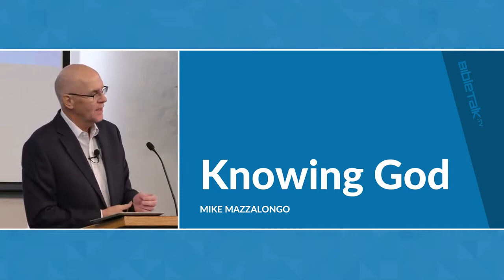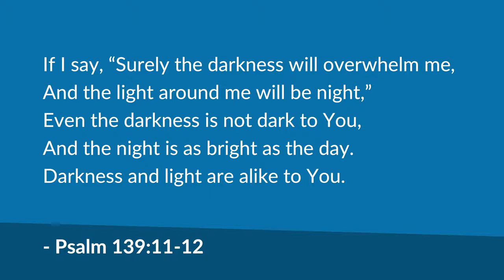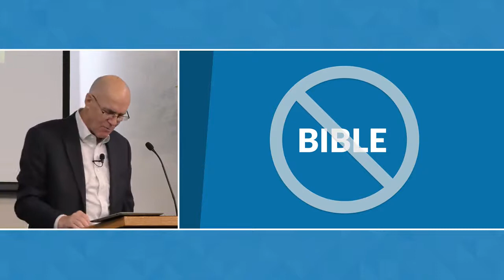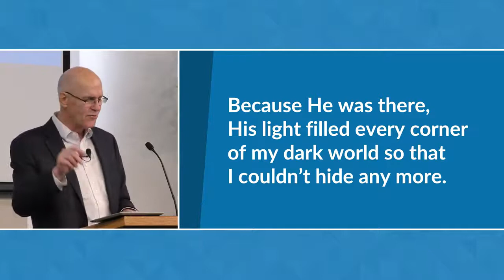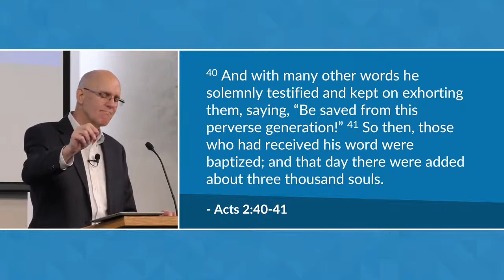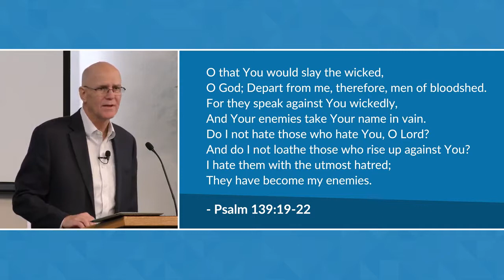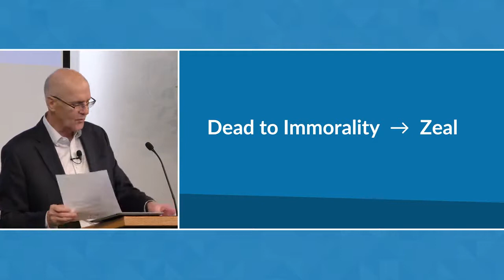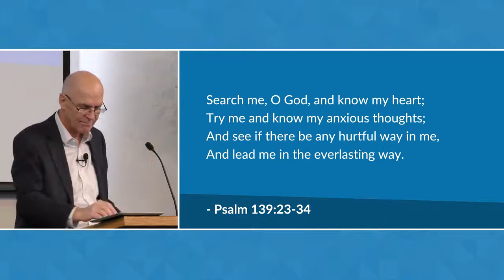KNOWING OUR ALMIGHTY GOD IS A BLESSING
Knowing our GOD is the biggest blessing that we can ever get. Knowing GOD is peace and joy. You will love knowing him and having him in your life.